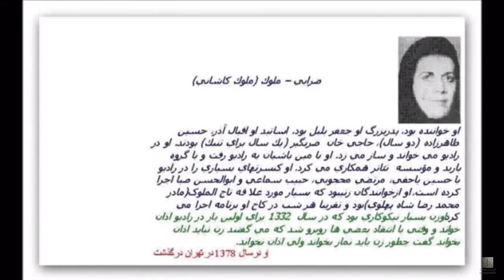MOLOOK ZARRABI - Short Musical Play